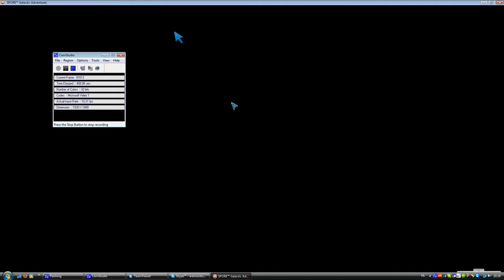Let's Play Spore 08 - Today we enter the territory of the dreaded bubblefish!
An other let's play.

Beware of the octopi, they can be quite... you'll see.